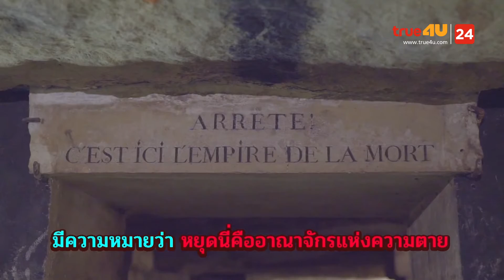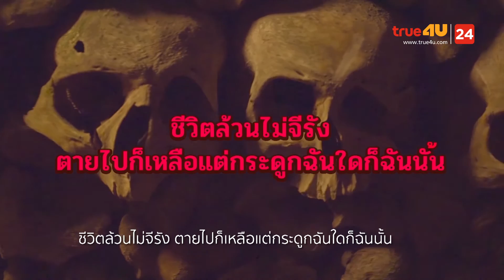ป๋าซ่าพาซิ่ง Grandpas Over Flowers ซีซั่น 2 EP.3 [3/5]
สิ้นสุดการรอคอยกับการกลับมาของทริปสุดป่วน ที่มีสองป๋าใหม่มาร่วมทาง และไกด์แบงค์คนเดิมจะพาไปตะลุยใจกลางกรุงปารีส ทริปนี้จะซิ่ง ซ่า ฮาตรึมขนาดไหน ห้ามพลาด
ร่วมเดินทางไปกับ ป๋าซ่าพาซิ่ง Grandpas Over Flowers ซีซั่น 2
ทุกวันพฤหัสบดี เวลา 20:30 น.❗ เริ่ม 24 ตุลาคม นี้
ทาง True4U ช่อง 24 และแอปพลิเคชัน TrueID